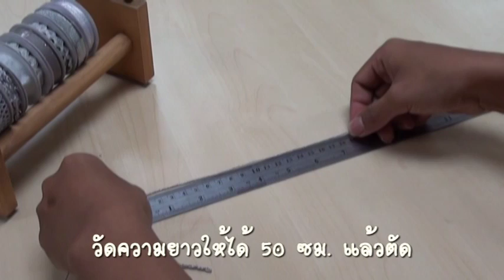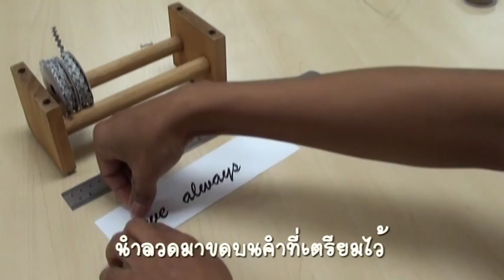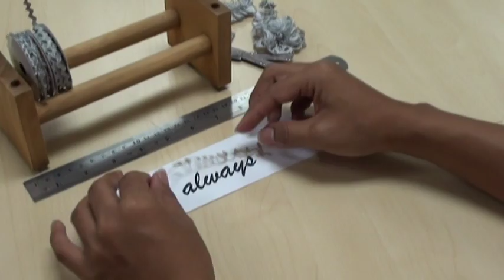MOMOTARA CRAFT | DIY LOVE CARD